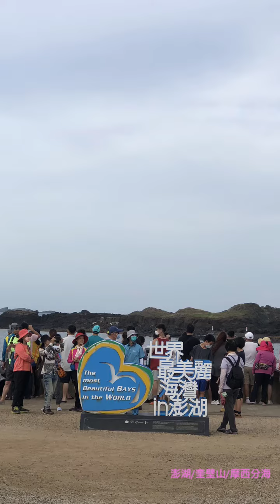澎湖奎壁山摩西分海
澎湖潮間帶/奎壁山/摩西分海

影片製作：蘇麗容